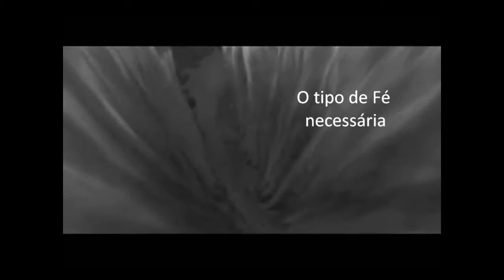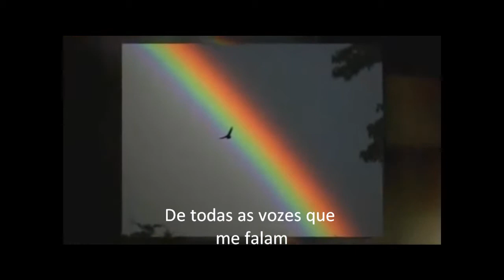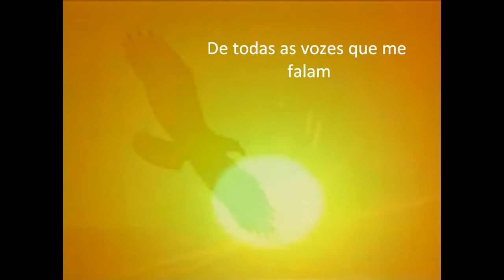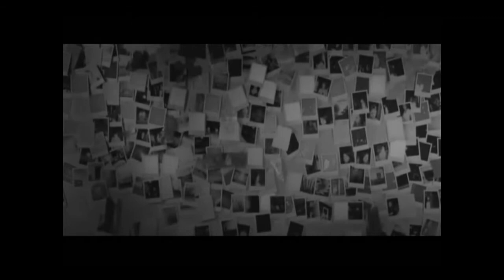Voice Of Truth [tradução] - Casting Crows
=) Deus nos usa na ainda mais na fraqueza,  então qr dizer q nessa exato momento eu estou mais q forte, estou imbatível...
se Ele não quebrar o seu coração não é suficiente. ! sabe pq ? pois todo lamento é uma canção de amor, em cada batida... é uma segunda chance, cada respiração é uma segunda chance... a escolha é sua meu caro, onde e quando... A ESCOLHA É SUA !,  e ainda me dizem... '' se seu Deus é tão bom assim, pra que ele criou o mal ??'' .. para q vc pudesse escolher, Ele é tão maravilhoso, que nos deu esse poder.. não por direito, mais pelo Amor, A GRAÇA abundante Dele !

'' Todos os meus arrependimentos não sao nada novos;
então essa é uma maneira, que eu digo que preciso de Você
pois essa é uma maneira que estou aprendendo a respirar
estou aprendendo a engatinhar;
eu estou percebendo que Você sozinho pode interromper a minha queda !!
estou vivendo de novo, acordado e vivo;
estou morrendo pra respirar nesses céus abundantes
Pois eu olho para fora da janela
os pássaros estão compondo,
não é uma nota fora do tom ou fora do lugar
eu olho para o prado e olhando para as flores...
melhor vestido do que qualquer menina no dia do casamento
Então, por que me preocupar ?
Por que eu enlouqueceria ?
Deus sabe o que eu preciso.''

                                                                by Jon Foreman [O POETA]